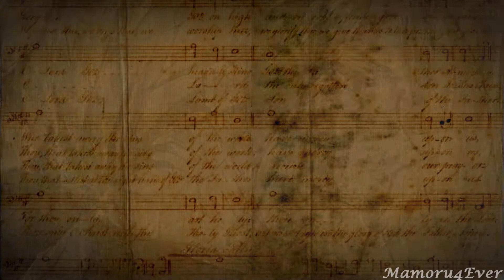[My Obsession]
Maybe one day, I'll actually make a quality video at a reasonable time- oh what am I saying??
I really don't know what to say. I just... I blame deviantart this time around to be honest, they actually have people there who ship this and made some pretty pictures... fuck, anyways! I picked a random song and hoped it worked. Enjoy! XD

PS: It's not fair that the stupid film effect I put in looks better in Vegas than it does when its rendered.